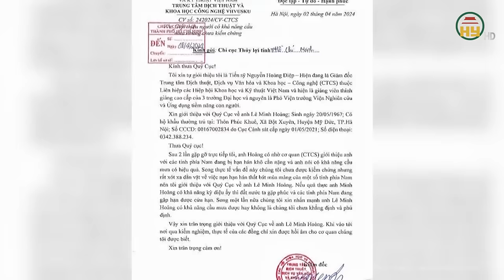Nóng: Hơn 127 triệu dân Quảng Đông bị đe dọa trước thảm họa lũ lụt, Trung Quốc khẩn cấp cứu hộ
Tin tức 24h mới nhất | Nóng: Hơn 127 triệu dân Quảng Đông bị đe dọa trước thảm họa lũ lụt, Trung Quốc khẩn cấp cứu hộ
Trung Quốc đã kích hoạt kế hoạch ứng phó khẩn cấp để bảo vệ hơn 127 triệu dân, trong bối cảnh các con sông, hồ chứa lớn ở tỉnh Quảng Đông có nguy cơ gây ra lũ lụt nguy hiểm.
Địa chỉ: 164 Nguyễn Văn Linh, thành phố Hưng Yên, tỉnh Hưng Yên
Tiktok: Truyền hình Hưng Yên
Facebook: Đài Phát thanh và Truyền hình Hưng Yên
Zalo: Đài PTTH Hưng Yên